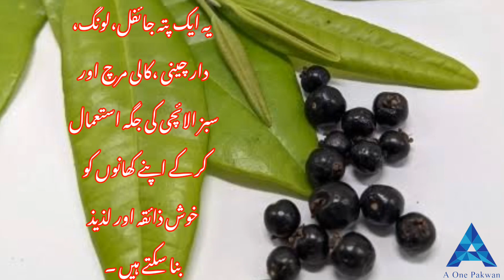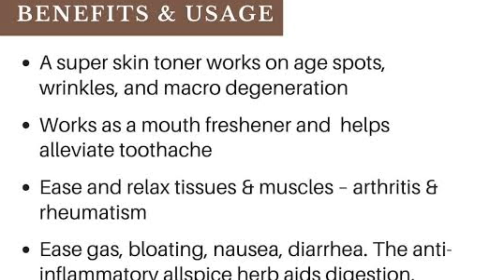Only 1 Lead Instead Of 5 Spices | Uses of Allspice | Benefits of Allspice In Urdu/Hindi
Assalam O Alaikam!
Hope your are best in your matters. My channel brought for you special recipes like Pakistani/Indian recipes as well as other countries and also brought to you beauty tips and health related information.

Today i have shared a very useful plant about spice. This is allspice plant which is very important in spices. The lead of plant are use in food to make taste.